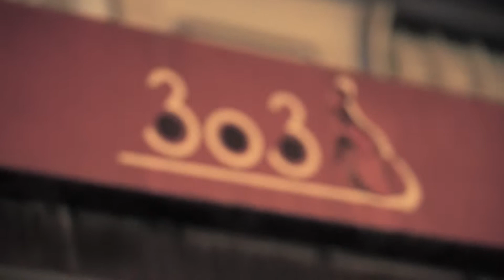Kable54 - Volca Galaxies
Kable54 released his Volca Galaxies album in late 2017 on Clan Analogue. Volca Galaxies was created entirely with Korg's range of portable Volca synths and drum machines.

To hear Kable54's Volca Galaxies album or to find out more about Clan Analogue

Volca Galaxies evolved over 12 months of live performances and improvisational jams around Melbourne using a minimal setup of small portable analogue Korg Volca synths. Kable54 took those jams, polished them up and fed them a diet of East German steroids and West German psychedelics before piecing the whole thing back together again. The record sounds like an energetic, emotional journey through the hypercolour enormity of the Milky Way galaxy.

This video was filmed at the Volca Galaxies launch at Bar 303 in Northcote, Melbourne, during the Melbourne Fringe Festival. Kable54 performed on the Analogue Coordinates night, presented by Clan Analogue.